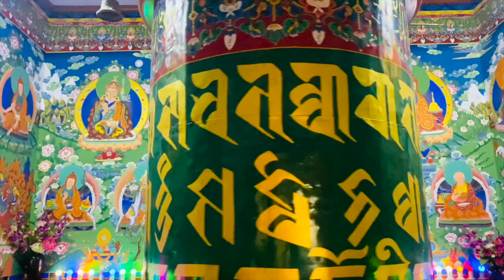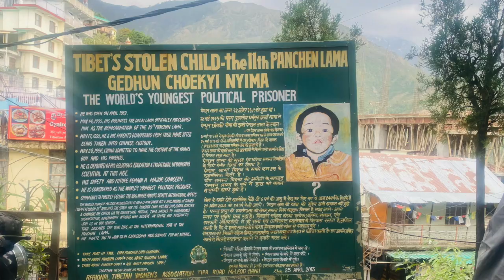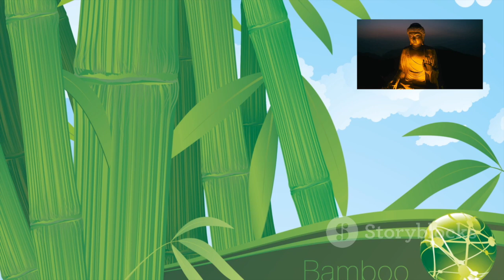Tibet's Stolen Child || Himachal Pradesh || Dharamshala Monastery || Significance of Buddha Purnima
Significance of Buddha Purnima || Vaishakh Purnima || Goddess Laxmi ||
On May 17, 1995, Gedhun Choekyi Nyima, the six year-old boy identified by His Holiness the Dalai Lama as one of Tibet's most important religious figures - the 11th Panchen Lama, disappeared.The Chinese government does not believe in rebirth, yet it claims the authority to choose the next Dalai Lama. China says the kidnapped Panchen Lama is alive and well, but he has not been seen in 29 years.